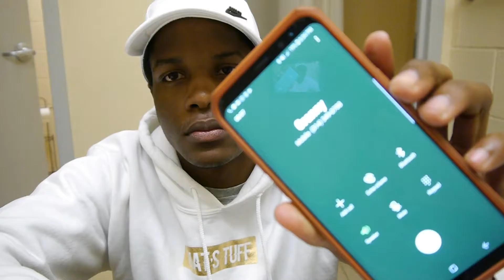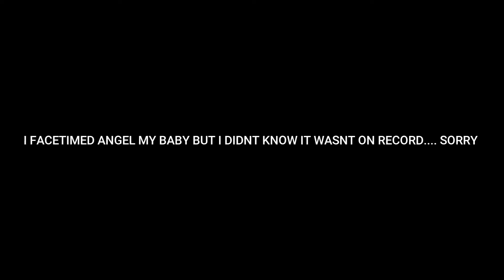I SMOKE COCAINE PRANK ON MY GRANNY AND MOM!!!!I ALMOST DIED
follow up on our every move on Instagram and DM us if you have any suggestions or request @real_aj_squad